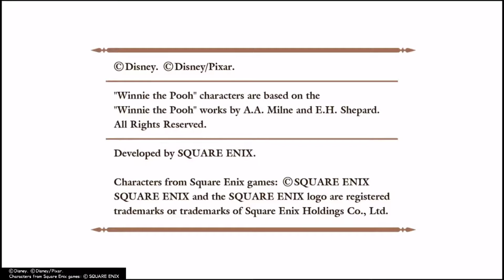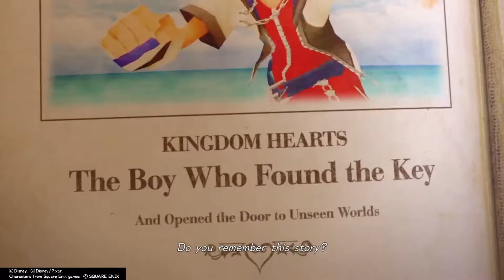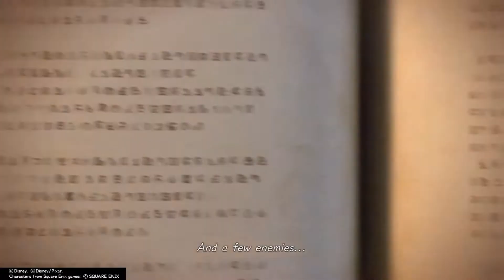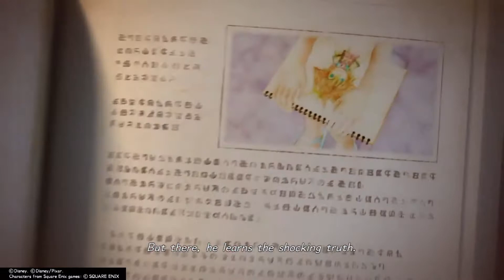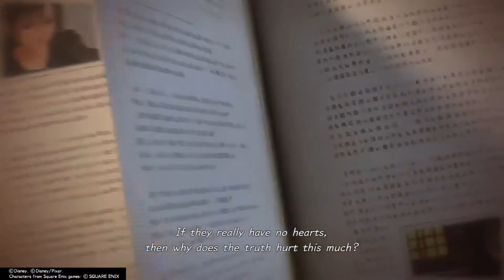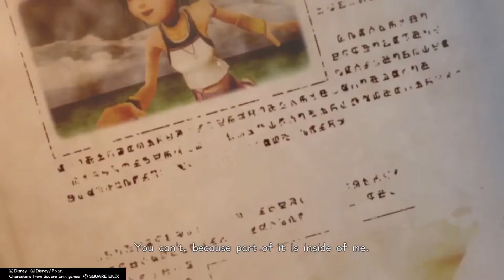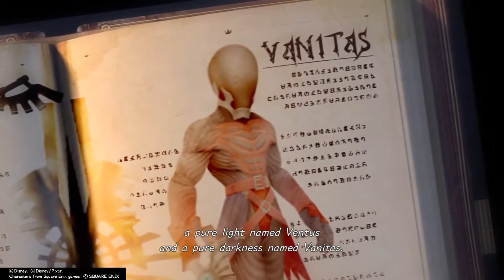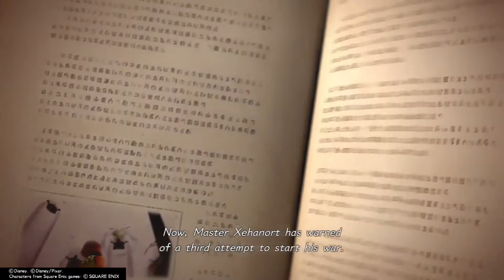Kingdom Hearts 3 Episode 1:Recap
In This Episode, We Refresh Ourselves On The Backstory Of Kingdom Hearts Before Beginning The Story Of 3!!!